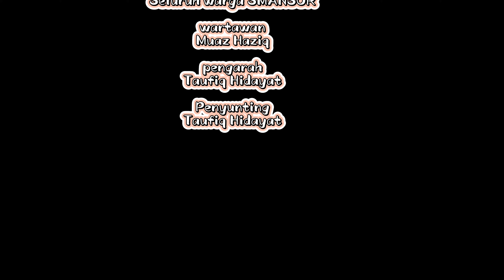Episode 106: Iftar Jamaie